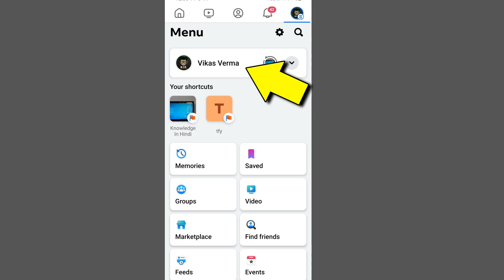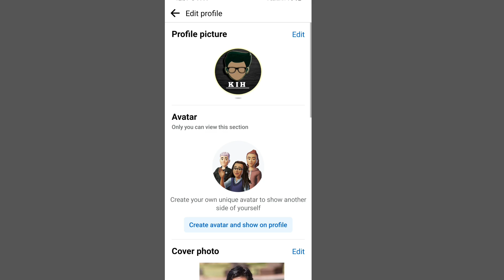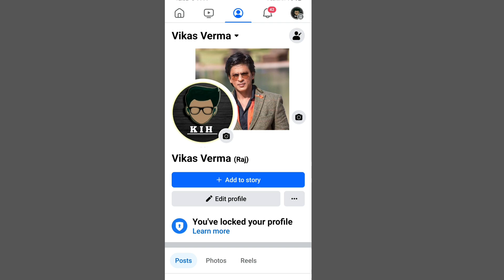Facebook Me Nickname Kaise Add Kare